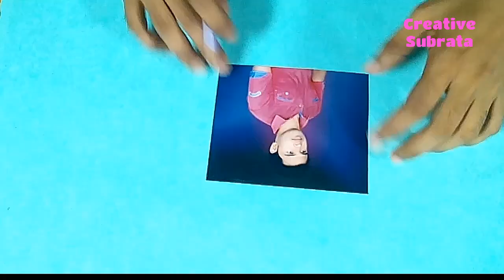Photo stand making idea with paper weight/Woolen DIY photo frame/Waste reusing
Dear friends in this video you can to see how to make Beautiful hanging photo stand.It is a paper waight craft, Woolen DIY photo frame.

   My others amazing video:-